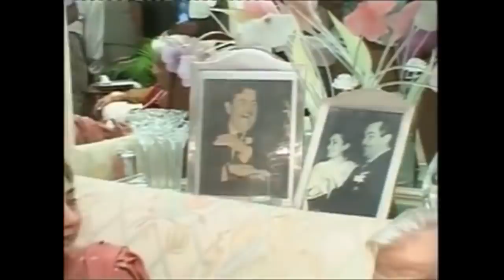Karishma Kapoor's Wedding Video | Karishma Kapoor weds Sanjay Kapoor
Karishma Kapoor ties knot with industrialist Sanjay Kapoor. Watch their star studded full wedding on BiscootTv.